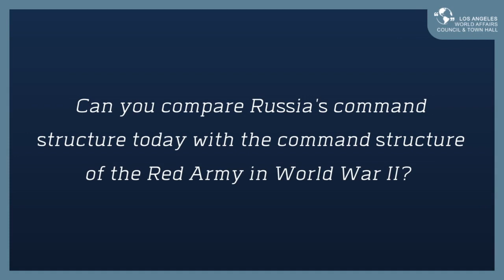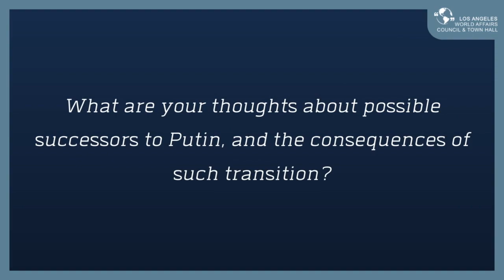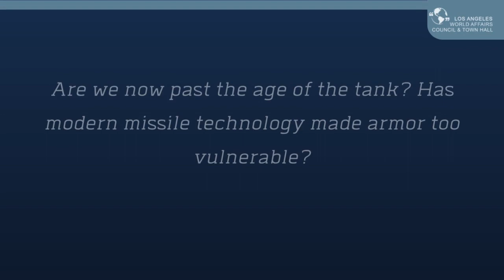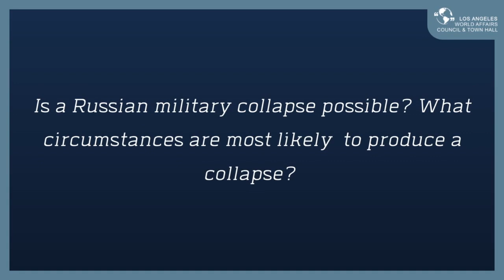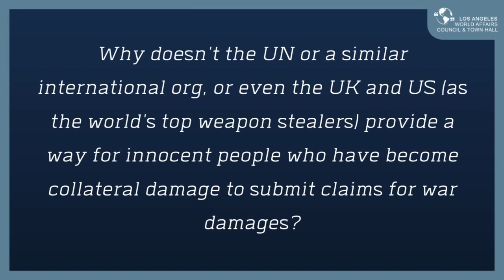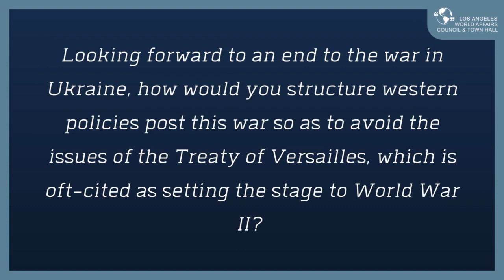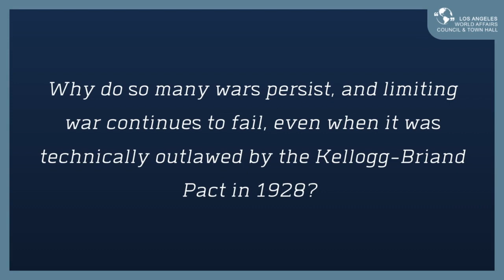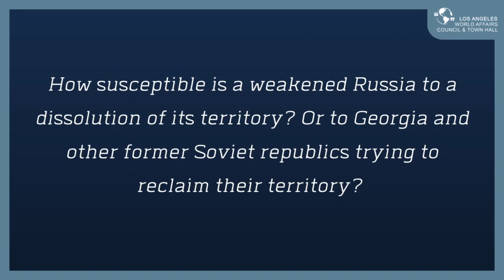The Politics of Military Operations from Korea to Ukraine with Sir Lawrence Freedman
This conversation features Sir Lawrence Freedman and is moderated by President Emeritus of RAND Corporation, Jim Thomson.